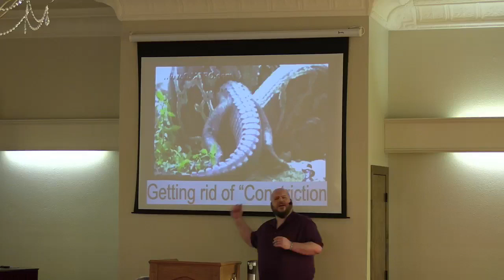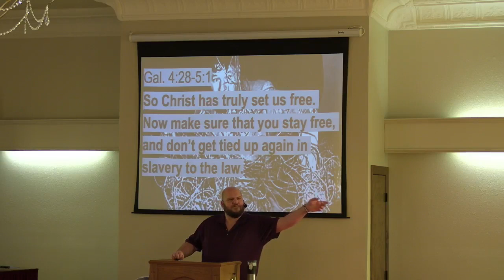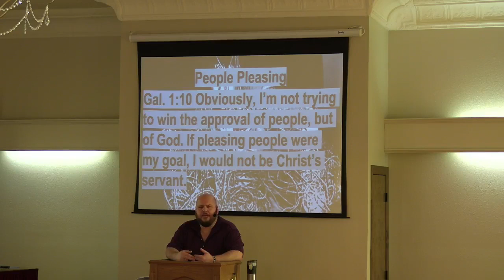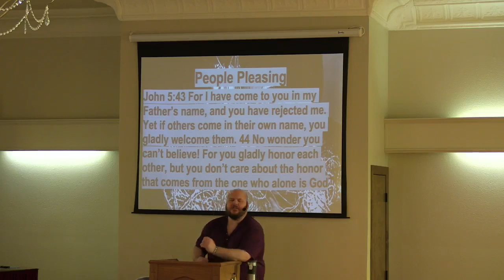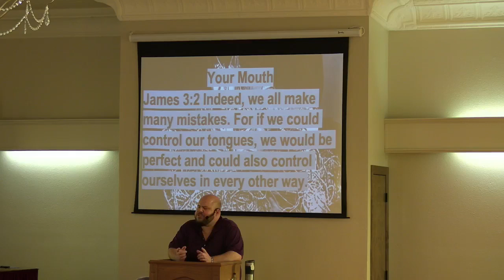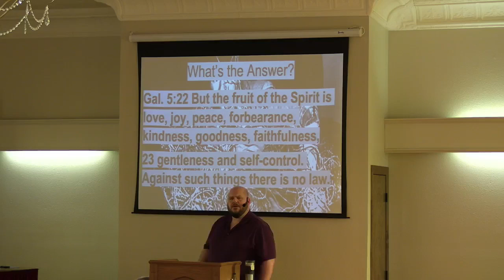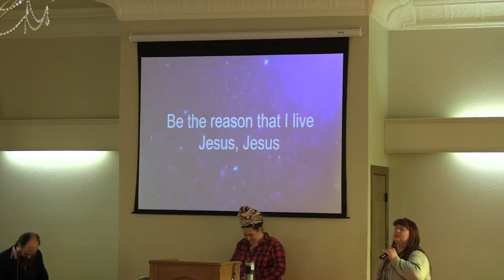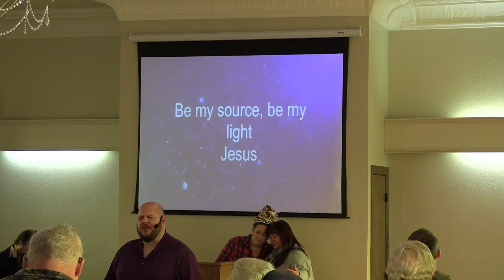Getting rid of constriction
Pastor John compares our problems to being constricted and talks about how that's not who we were created to be.